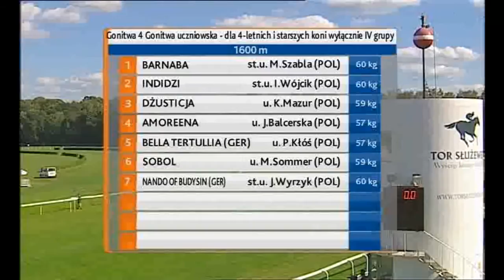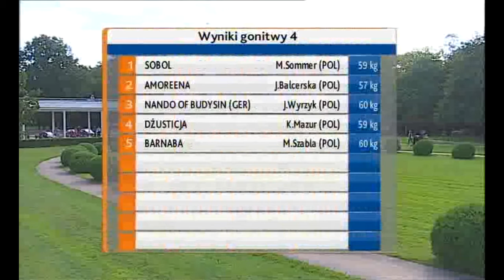07.08.2016 (D27; G4; tor: 3,8; 22°C)